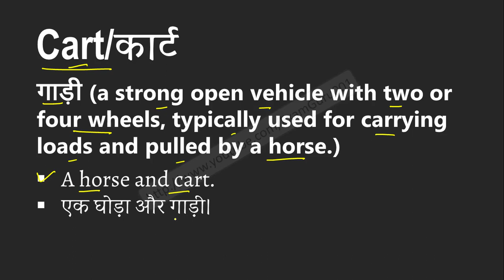Cart meaning in Hindi | Explained Cart With Using Sentence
Cart का हिंदी में अर्थ, Meaning of Cart in hindi, Cart kya hai, Cart ka hindi me matlab, Cart ka sentence me use, Cart ke bare me janiya,